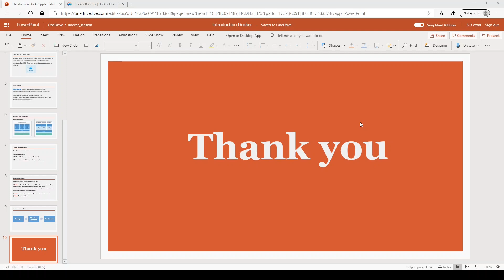27 Thank You